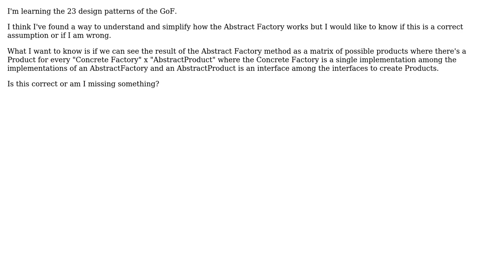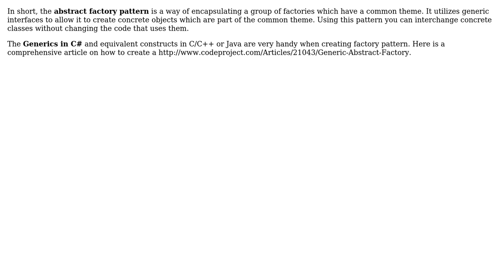Software Engineering: Help to understand the abstract factory pattern (2 Solutions!!)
Software Engineering: Help to understand the abstract factory pattern

With thanks & praise to God, and with thanks to the many people who have made this project possible! | Content (except music & images) licensed under CC BY-SA | Music | Images & others | With thanks to user Yusubov user Michele user Mat user Chobeat and the Stack Exchange Network Trademarks are property of their respective owners. You are responsible for your own actions.